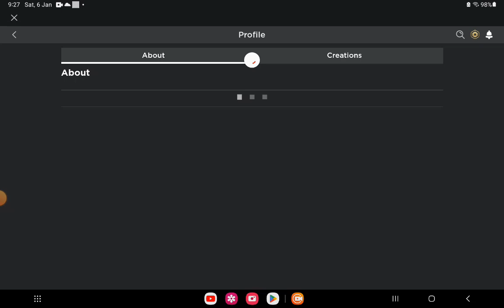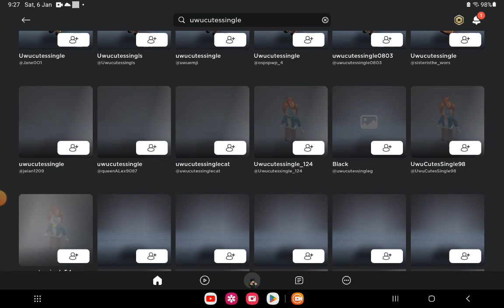part 2 I failed